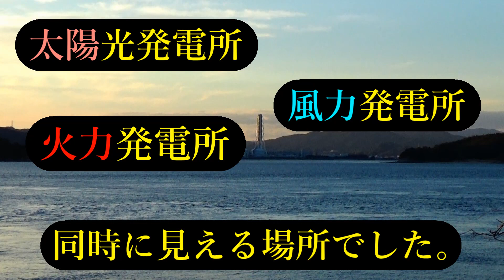光・風・火が 同時に見える場所 No,１００７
周防大島から柳井を見ると・・・